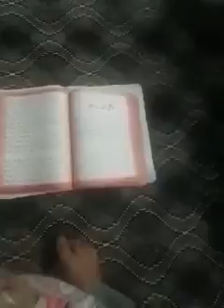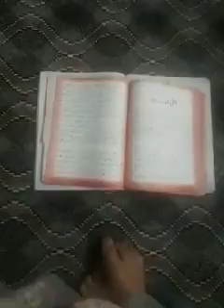gossip monger 6th urdu/SHAHEENA PARVEEN/